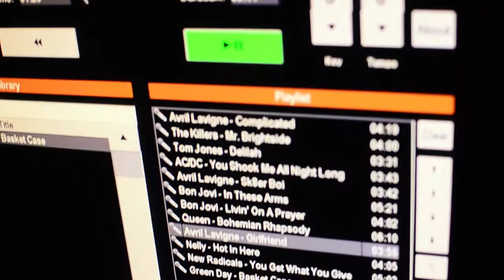Cosy Joes Karaoke Pods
Video created by AGTV Video Production for Cosy Joes, Newcastle